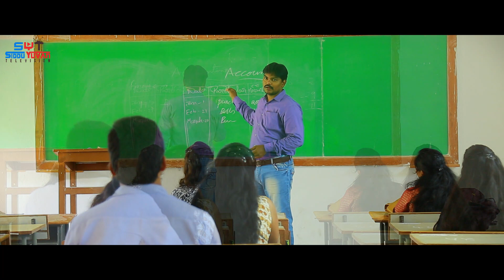Jaali Leni Rakshasive (J L R) II Episode 1 II New Telugu Web Series 2021 II Directed By Siddu Yuvan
Jaali Leni Rakshasive (J L R) II New Telugu Web Series 2021 II Episode 1 II Directed By Siddu Yuvan II Siddu Yuvan Television

*జాలి లేని రాక్షసివే*
Production :- Siddu Yuvan Television
Presents :- Saagnik Sahan
Producer :- Eppalapalli Naveena Harish
Dop :- Madhu Akhil
Background Score :- Sachithsai Kommera
Lyrics : - Dsp Shashi - Siddu Yuvan
Singers :- Satheesh Gyara - Shiva Sid
SFX :- Sanju
Publicity Designer : - DevBheem Edits -  Nithish Meda Prince
Actors : - Vi Nod  - Reya Patnaik Anu  - Srikanth Sri  - Mr Mr-Rakesh Rentry   - Swathi Kiran  - Varalaxmi
Editing - DI - Stunts - Story - Screenplay - Dialogues - Direction -  Siddu Yuvan